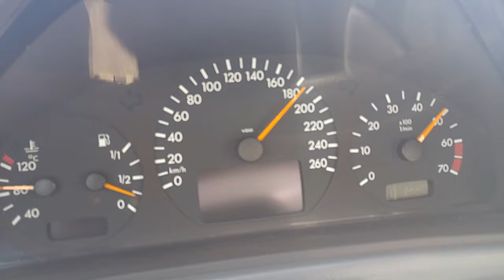Mercedes-Benz CLK320 Acceleration